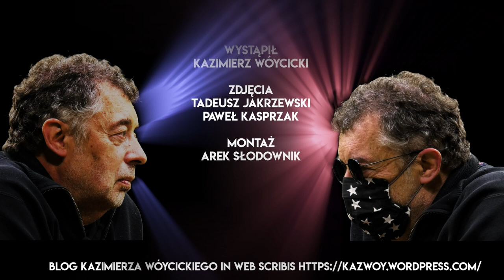#08. Upadek Zachodu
Zachód to demokracja i wolność, a takie ustroje działają bardzo powoli, ale skutecznie. Zachód jest silniejszy niż myślimy. A my, w Polsce rozumiejąc, że jesteśmy częścią Zachodu, tego Zachodu powinniśmy się trzymać.

Kazimierz Wóycicki pokazuje polskie sprawy z perspektywy naszego miejsca na mapie – pomiędzy politycznym Wschodem i Zachodem.

Obserwuj nas!